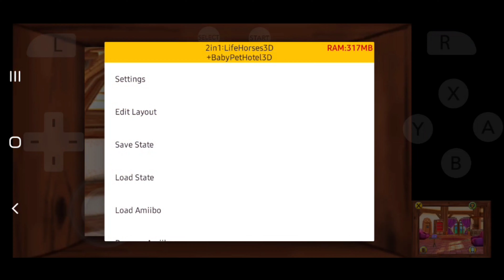My Baby Pet Hotel 3D | Citra 3DS Emulator | Android Snapdragon 855 | Gameplay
ABOUT THIS GAME:
Welcome to My Baby Pet Hotel 3D! A lot of exciting tasks and different baby pets are waiting for you! You have to provide accommodation, feed and care for your various guests. Make each pet feel as though they are on vacation filled with friends and fun, and customize a program that meets the individual needs. Furthermore, you are responsible for providing an excellent balance of physical exercise, education and a healthy diet! -Explore a wonderful 3D world in a funny comic look. -Care for your favorite pets: birds, cats, dogs, bunnies and horses.